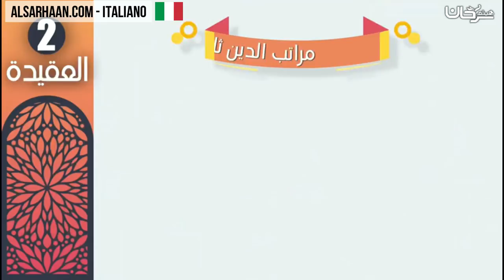I livelli della religione sono tre